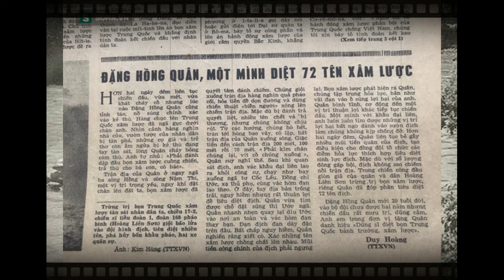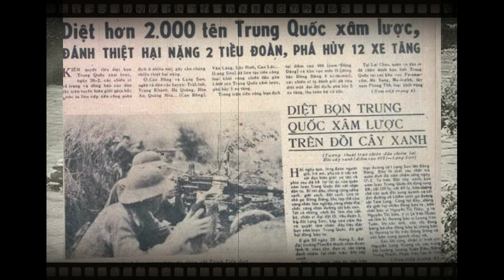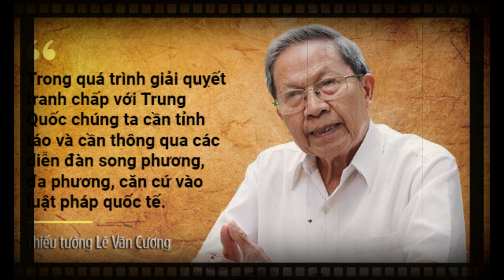Story 7 Người Hoa Có Cái Tâm Thâm Độc Lắm-Đất Núi Mường Khương 7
Tập truyện ngắn chống biệt kích ở Biên giới phía Bắc Đất Núi Mường KhươngMường Khương một huyện biên giới của tỉnh Lào Cai với 14 dân tộc anh em chung sống ( Mông, Nùng, Dao, Pa Dí, Bố Y….) Mỗi dân tộc có một nét Văn hóa đặc sắc riêng, tô thắm thêm vườn hoa sắc màu của đồng bào các dân tộc; con người Mường Khương thân thiện mến khách không những vậy Mường Khương có những điểm đến hấp dẫn với khung cảnh thiên nhiên tuyệt đẹp. Tại đây, bạn sẽ khám phá những giá trị văn hóa truyền thống qua các nghi lễ, phong tục, trang phục và nghệ thuật dân gian. Điều đặc biệt là bạn sẽ gặp gỡ con người Mường Khương, những người sống gắn bó với thiên nhiên và duy trì các giá trị đáng quý của vùng đất này.